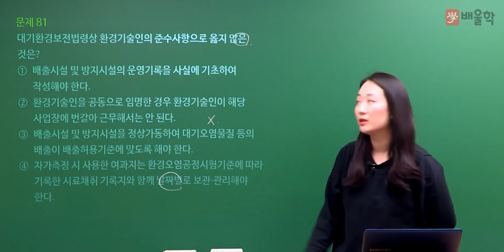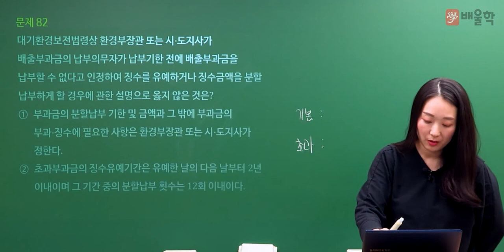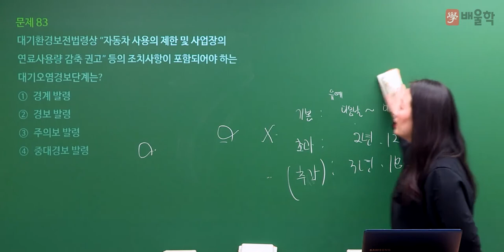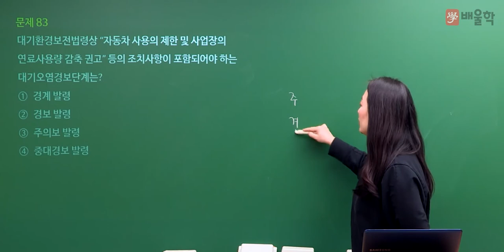[대기환경기사 필기] 2021년 4회 필기 기출 풀이 5과목 대기환경관계법규 - 고경미 교수님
수강만족도 93점, 대기 마스터 고경미 교수님의 2021년 4회 대기환경기사 필기 5과목. 대기환경관계법규 기출문제 해설 강의!

대기환경기사, 대기환경산업기사, 대기환경기사실기, 대기기사, 대기환경기사시험일정, 대기환경산업기사실기, 대기환경, 대기환경기사취업, 대기환경산업기사필기, 환경기사자격증, 대기환경기사응시자격, 대기산업기사, 대기환경기사인강, 대기환경기사기출문제, 대기환경기사가답안, 대기오염개론, 대기환경산업기사난이도, 대기환경기사기출, 대기환경산업기사과년도, 대기환경기사독학, 대기환경기사과목, 대기환경기사과년도, 대기환경기사필기기출, 대기환경실기, 대기환경기사실기기출, 대기환경산업기사시험, 대기환경기사강의, 대기환경기사기출문제해설, 대기환경기사공부, 대기환경기사실기인강, 대기환경기사무료인강, 대기산업기사실기, 대기환경기사인강추천, 대기기사인강, 대기환경기사무료강의, 대기환경기사실기시험, 대기환경기사과년도문제해설, 대기환경산업기사인강, 대기환경기사필답, 대기환경기사필기기출문제, 대기기사기출문제, 대기환경기사인터넷강의, 대기환경기사동영상강의, 대기환경산업기사강의, 대기환경기사연소공학, 대기환경기사추천, 대기환경기사준비, 대기환경기사필기인강, 대기환경산업기사필답, 대기환경산업기사독학, 대기산업기사기출문제, 대기환경산업기사자격증